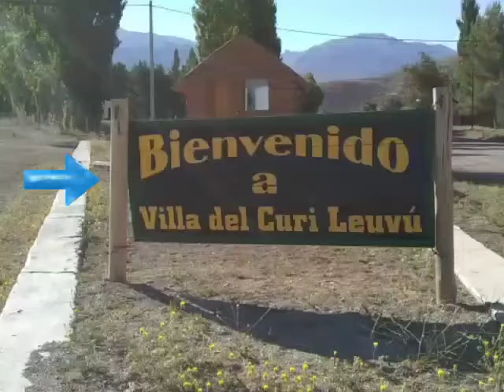Villa Curí Leuvú, solicita la construcción de un puente en el paraje Caepe Malal